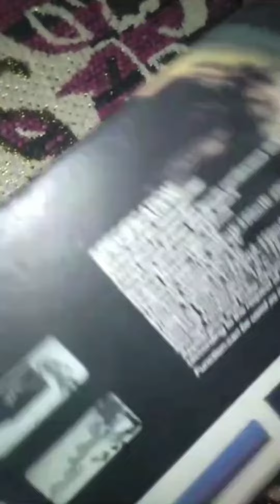laser light machis ke chala de